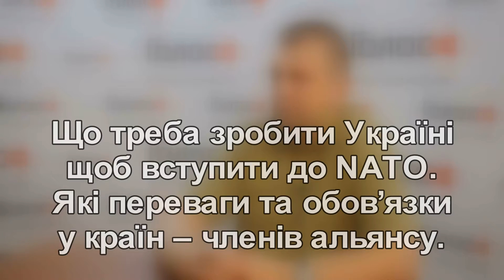Даріуш Матерняк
Головний редактор польсько-українського порталу polukr.net